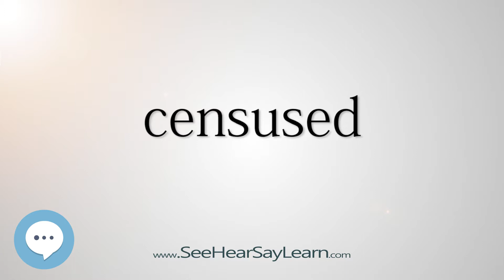censused (Every English Word Pronounced) 📕🔊🗣️😎✅